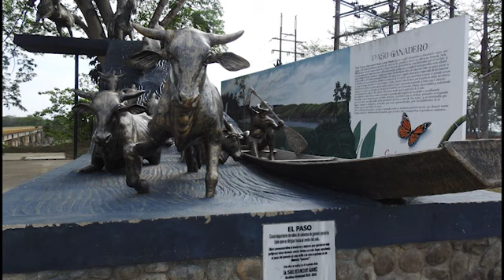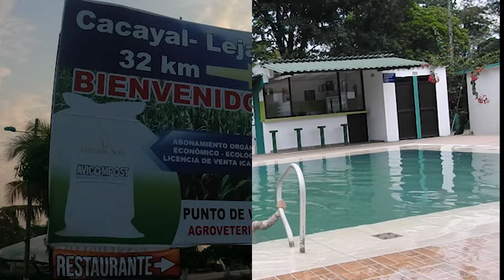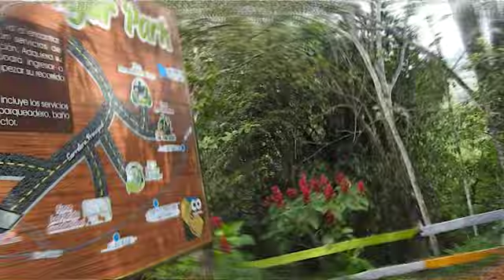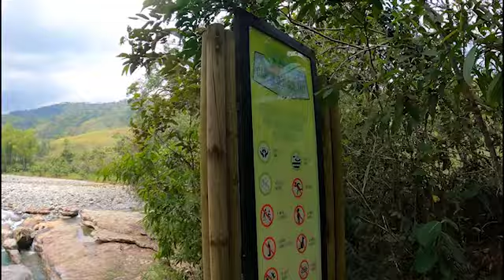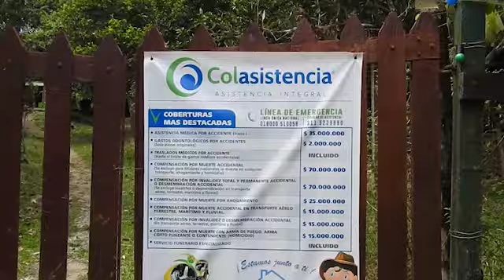RUTA AL LLANO EN ROYALD ENFIELD HIMALAYAN-CUMARAL-LEJANIAS-CAÑO RIO GUEJAR.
🌄SEGUNDA PARTE DE LA RUTA POR EL LLANO
CUMARAL-LEJANIAS-CAÑO RIO GUEJAR

👉 En esta segunda Parte visitamos Cumaral donde apreciamos unos atardeceres mágicos, y la visita del Turpial Amarillo.
👉Lejanías-Meta nos recibió con un hermoso Cielo, calidez de su gente y una buena cerveza para celebrar esta hermosa Ruta jejeje.
👉Caño Rio Guejar: Por ser entre semana estaban cerrados algunos de los lugares que brindan hospedaje, mas sin embargo nos encontramos con Los Guadualitos. donde acampamos por tan solo $10.000 Pesos por persona. Un excelente lugar, más sin embargo por toda la Ruta las cinco fincas que custodian este lugar brindan un excelente servicio.
Este lugar es una cajita de sorpresas, ya que te puedes encontrar con avistamiento de aves, Ver monos, ardillas entre otras especies en la zona, a parte de su hermosas y cristalinas aguas.  Pozos, piscinas, Jacuzzi y Cascadas que la naturaleza te ofrece en el camino.
Sin duda el  Llano esta lleno de excelentes Sorpresas, visitarlo es obligatorio.

*Y como siempre nuestra petición a todos los visitantes de estos lugares es  que debemos conservar y respetar estas maravillas, reciclando  ♻  y llevándose  sus residuos. 🚯Cuidemos estos Patrimonios Naturales.

👉  Puedes seguir todas nuestras travesías en los siguiente enlaces.
🔗 YouTube: Travesia por un sueño rodando por américa